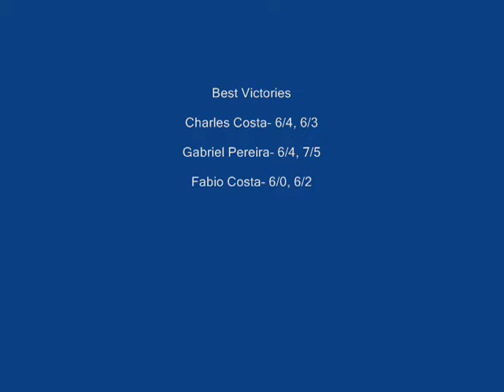SAB- Kaue Pereira